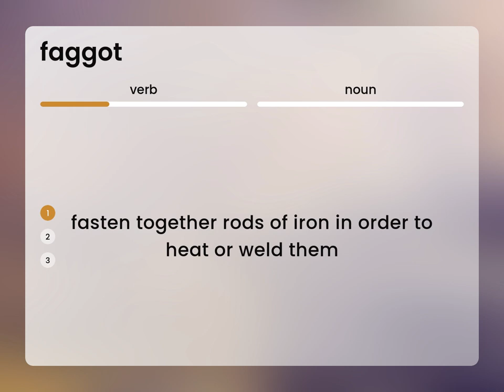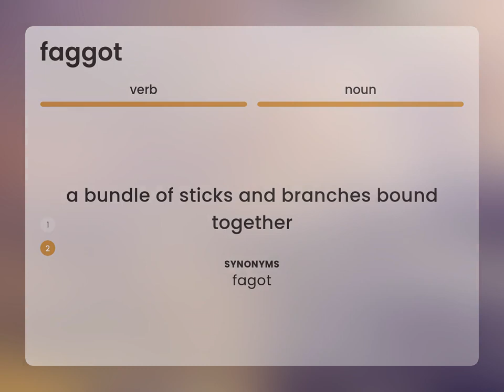Faggot | what is FAGGOT meaning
What is FAGGOT?

Susan Miller (2023, March 4.) What does Faggot mean?